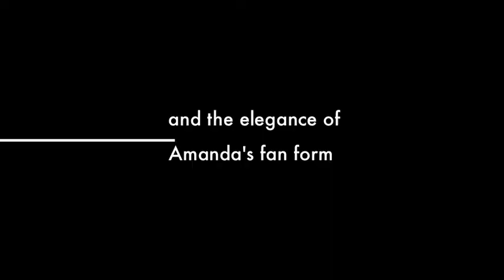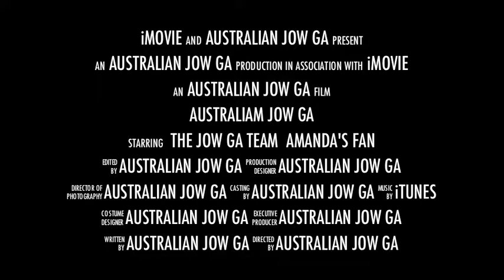Australian Jow Ga Kung Fu at Zu Miao 2012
A cameo of our China instructor and student delegates having fun just lightly stepping through forms in the beautiful courtyard of Zu Miao, Foshan - on our April 2012 Australian Jow Ga Kung Fu Academy 30th Anniversary Hong Kong and China tour